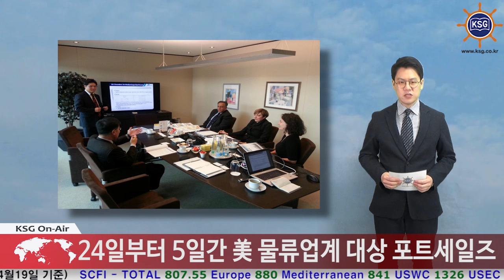인천항, 고부가가치 화물 유치 위해 美 중·서부 공략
24일부터 5일간 美 물류업계 대상 포트세일즈
냉동·냉장화물 유치 및 원양항로 활성화에 총력

인천항 포트 세일즈단이 미국산 고부가가치 물동량 유치에 나섭니다.

인천항만공사 남봉현 사장을 단장으로 한 세일즈단은 24일부터 오는 28일까지 미국 LA와 시카고 등지의 화주와 물류기업을 만나 고부가가치 냉동·냉장화물을 유치합니다.

LA·롱비치항은 인천신항과 미주대륙을 연결하는 ‘PS1’노선의 서비스 기항지로 신규 물동량 창출 가능성이 높아 지속적인 마케팅이 필요합니다.

세일즈단은 24일 LA지역의 선사 물류기업 미주한인물류협회(KALA)와의 미팅을 갖고 본격적인 화물 유치 활동을 벌입니다.

특히 대형 축산물 화주들을 만나 수도권 소비시장을 배후에 둔 인천항의 입지적 장점과 인천신항의 서비스 현황, 시설 및 화물처리 능력 등을 집중 소개할 계획입니다. 또 현재 인천항을 이용 중이거나, 이용을 검토 중인 화주들의 의견을 적극 반영해 화주 맞춤형 서비스를 적극 제공할 예정입니다.

남봉현 사장은 “그동안 세일즈 노력의 성과로 미주 원양항로 물동량이 지속적으로 증가하면서 화종 역시 다양화되고 있다”며 “이번 포트세일즈를 통해 고부가가치 화물 유치 마케팅에 박차를 가해 미주 원양항로가 추가 개설될 수 있도록 노력하겠다”고 밝혔습니다.